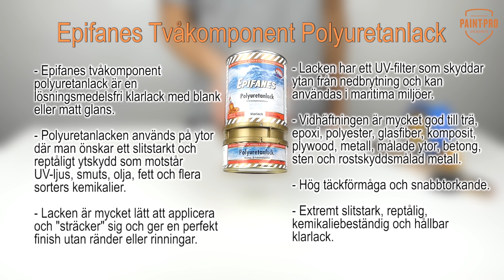Epifanes Polyuretanlack 2K - Klarlack till trä, epoxi, mahogny, glasfiber, polyester och målade ytor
Tvåkomponent klarlack från Epifanes med bas på en blandning av polyester och polyuretan. Polyuretanlacken finns med både matt och blank glans och är utvecklad för krävande arbeten där man ställer höga krav på finish, UV-tålighet, fukttålighet, reptålighet, vidhäftning och beständighet mot kemikalier och lösningsmedel. I denna video visar vi hur man lackar körsbär och mahogny. Denna typ av lack kallas även "sträcklack" då den "stäcker" ut sig medan den härdar.

Polyuretanlackens sammansättning gör att den har en mycket god vidhäftning till flera olika material som annars är svåra att lackera. Epifanes 2k lack används bl.a. till trä, målad metall, epoxi, polyuretanmålade ytor, polyester, glasfiberkonstruktioner, betong, stenskivor, komposit, plywood, mahogny, furu, ask, lärk, bok och andra hårda träslag.